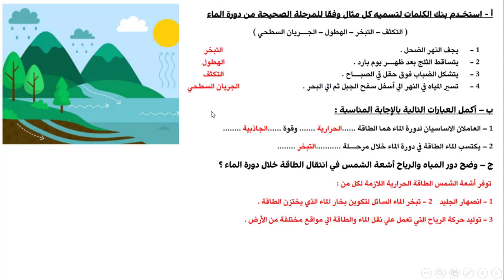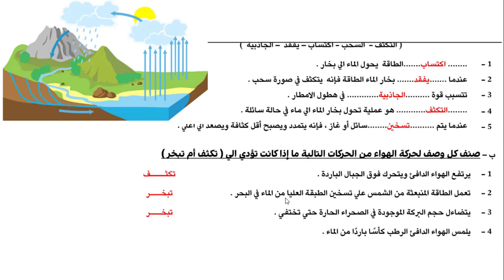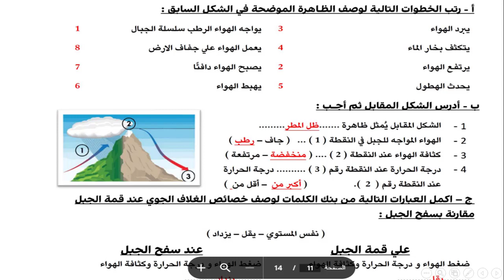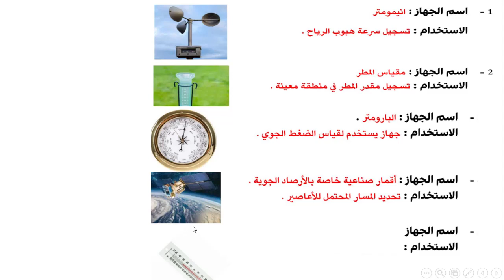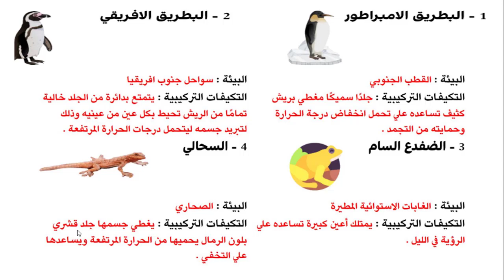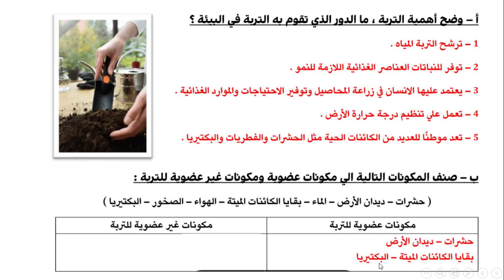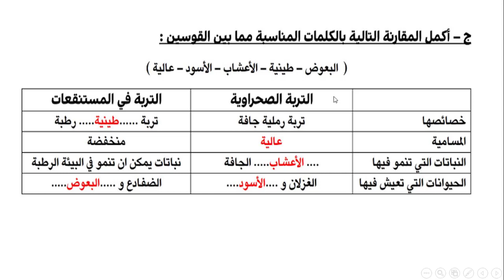مهام المتميز علوم ساتة ترم تاني2024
مهام المتميز علوم ساتة ترم تاني